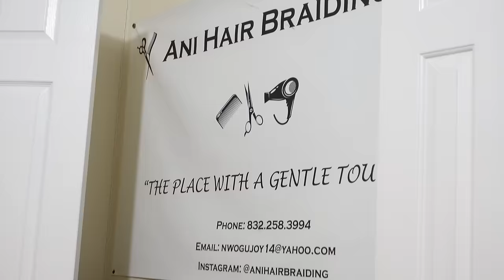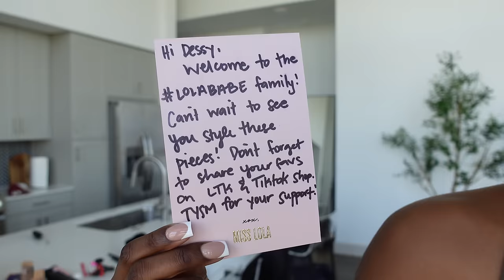MAINTENANCE VLOG: PREP WITH ME FOR VACATION! HAIR, NAILS, LASHES, ERRANDS, PACK | THE DESSY RAY WAY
*WATCH IN 4K (2160) - click on the gear symbol to change**

What's good Ray gangggggg :)

Welcome back to another vlog! We're going on vacation!!! AHHHH. Y'all know how I feel about traveling. I am sooo excited. I figured I would show you what I get into 48 hours prior to my vacation. We get our hair braided, get a manicure and pedicure, get our lashes done, go to lunch (new Houston restaurant alert LOL), run last minute errands and pack together. I hope you love it Ray gang :)

ITEMS SHOWN / MENTIONED:
◦ Light Blue Top
◦ Light Blue Skirt
◦ Striped Top
◦ Striped Shorts
◦ Ombre Dress

◦ Depop: @thedessyrayway

STOREFRONTS:
RANDOM HELPFUL INFO:
◦ Editing Software I use: Final Cut Pro X
◦ Location: Houston, Texas
◦ Ethnicity: Nijaaa babyyy ♡

00:00 Intro
00:52 Hair
05:32 Nails
08:06 Lunch
14:02 Errands & Sephora Haul
18:51 Gifting Haul
31:48 Pack With Me
33:43 Time to Go!